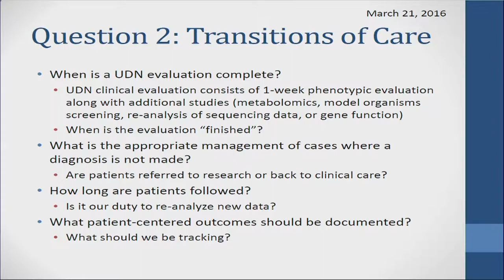Transitions of Care: Discussion - Darcy Kreuger